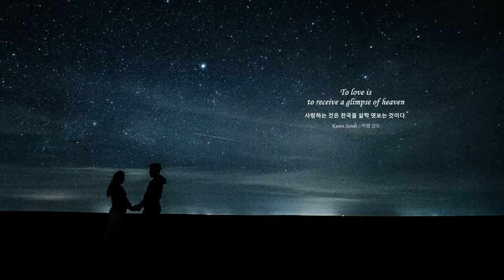[ 2h Repeat / No ads ] 리스트(Liszt) _ 사랑의 꿈(Liebestraum)ㅣ사색ㅣ휴식ㅣ독서ㅣ명상 l 백색소음ㅣ